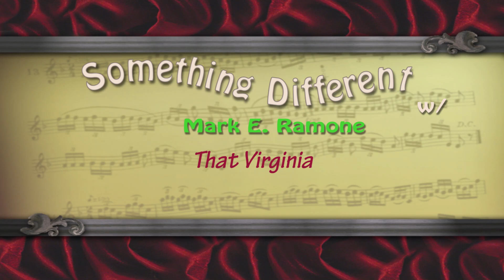Something Different w/ Mark E. Ramone - Interview & Performance by That Virginia (3/7/15)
Interview with That Virginia

About seven years ago, Virginia Semeghini packed her bags and moved to a new country, leaving life as she knew it far behind. Virginia was born and raised in Brazil (São Paulo), and Connecticut has embraced her with all its love since 2008.

This new place she now calls home brought her the inspiration she needed to create, write, and connect with fellow human beings in a whole new way. From this change emerged “That Virginia” – an artist who is fearless and relentless.

With stirring lyrics, That Virginia’s melodies take you on a trip where the musician takes the back seat, and the music has total control over the artist. The artist is nothing but a tool for the music, and not the other way around.

After spending many years performing solely to her cats, it was time to show the world Virginia could be brave enough to make her wildest dreams come true. In this light, she started performing around New England, from small coffee houses, to big festivals, and she is now on her way to even bigger and better things.

Virginia is a fighter of many causes, and she is passionate about matters of LGBTQIA rights and feminism. She aims to pave the way in order to bring more and more women artists to the spotlight.

At this point in her career, Virginia hopes to reach as many people as she can with her music, and to enjoy that special moment when that melody, or that lyric, could stir the audience’s soul.